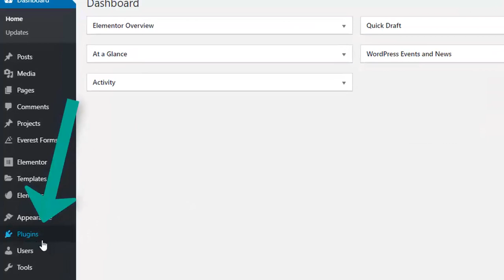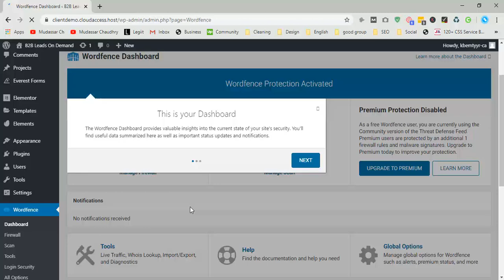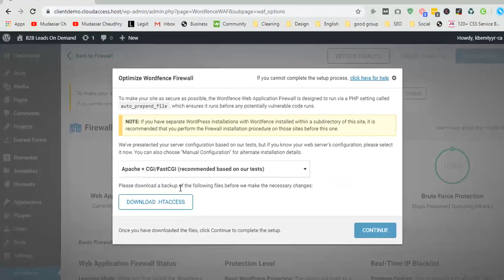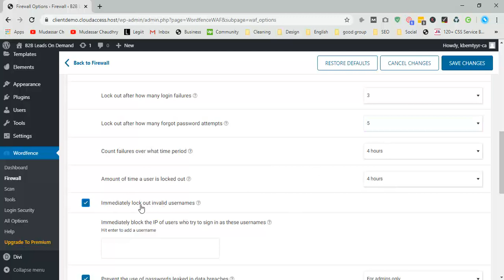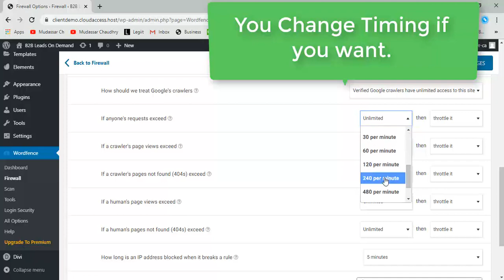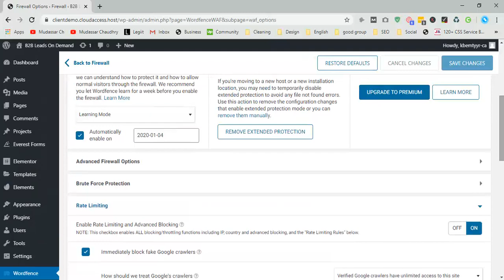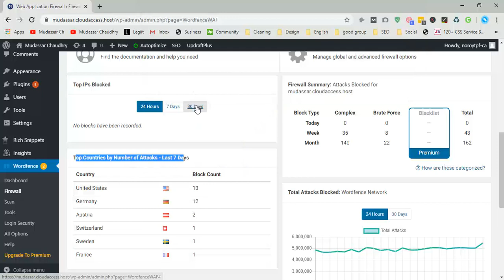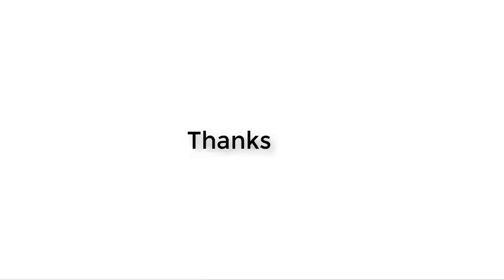How To Secure Your WordPress Websites With Wordfence - how to secure wordpress website - 2020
How To Secure Your WordPress Websites With Wordfence - how to secure your WordPress websites with wordfence - review, setup tutorial & warnings. The Epic WordPress Security Tutorial for Beginners banner image
how to secure Wordpress website - 2020.

how to secure your wordpress websites with wordfence,
wordpress security tutorial,
how to secure wordpress website,
wordfence security wordpress,
 how to remove unwanted ads from website,
 how to remove malware from wordpress site,
wordfence has limited your access to this site,
how to remove virus from wordpress website,
 how to secure your wordpress websites with wordfence setup,
how to fix hacked wordpress site,
wordpress website hacked how to fix
how to remove malware from website,
how to remove virus from website,
wordpress security,
how to secure your wordpress websites with wordfence security,
 how to secure your wordpress websites with wordfence review,
 wordpress security plugins 2017,
 best wordpress security plugins,
how to secure wordpress, how to secure your wordpress website with wordfence,
 wordfence security,
wordfence plugin tutorial hindi,
wordpress security plugins,
 top wordpress plugins,
wordfence security tutorial,
 wordfence plugin tutorial,
wordfence review,
wordpress has a lot to improve the website security wordfence,
wordfence tutorial,
wordfence security plugin,
wordfence vs ithemes,
security plugins for wordpress,
wordfence security plugin wordpress,
 wordfence wordpress security plugin